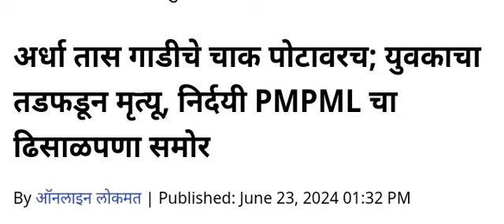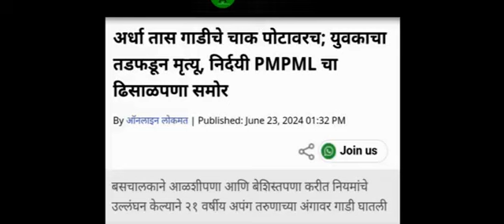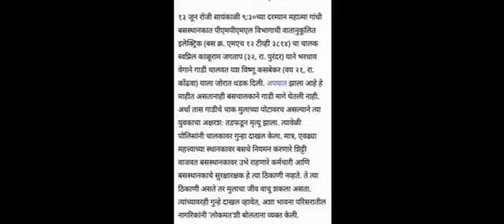अपंग विद्यार्थ्यांचाpmpl बस खाली अपघात जागीच मृत्यू